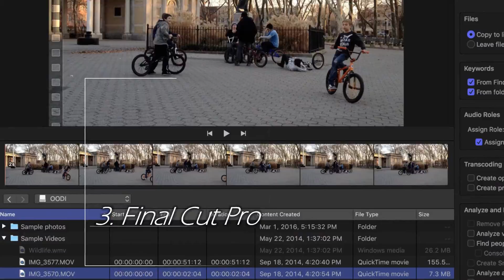Top 10 (Ten) Video Editing Software in the World 2017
Here You can find out The best Video Editing Software in the World.

1. AVS Video Editor
2. Adobe Premier Pro
3. Final Cut Pro
4. Sony Vegas Movie Studio
5. Light Works
6. Sony Vegas Pro
7. Cinelerra
8. Pinncale Studio
9. Corel Video Studio
10. I-Movie